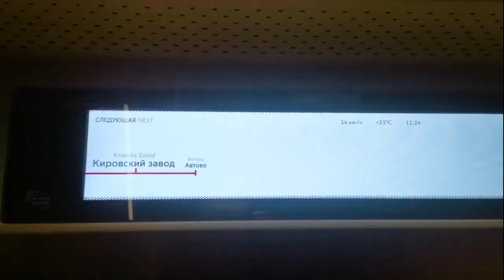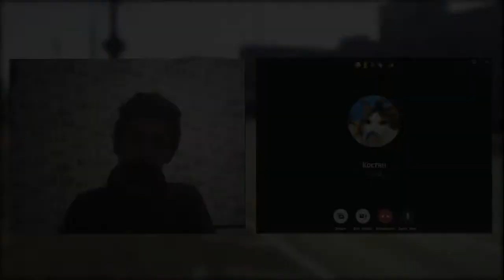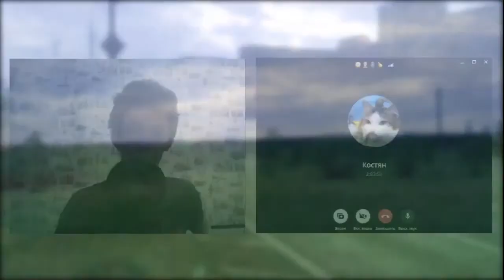ПОЛУСТАНОК №19. 185 лет РЖД, что-то "новое" от ТМХ и поезд "Балтиец". эфир от 14.11.22